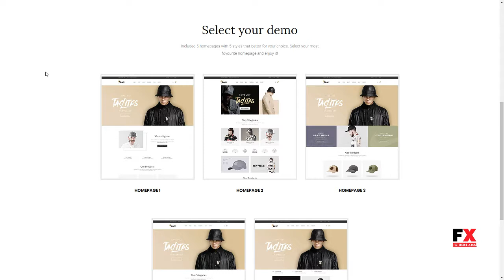Ap Signme Shopify Theme Wallace Wilburn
ThemeForest Files Included Layered PNG, Layered PSD, HTML Files, CSS Files, JS Files, PSD

 Columns 3

 Layout Responsive

 Tags category, clothing, fashion, shoes, shop online, shopify, shopping, signem, signme, template, theme, trend, website